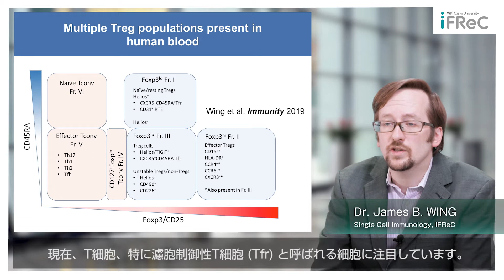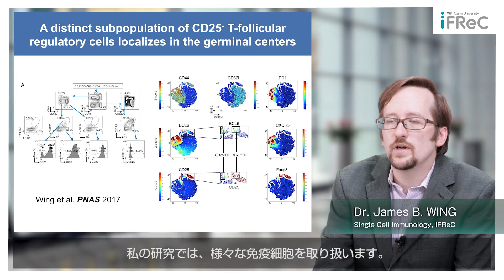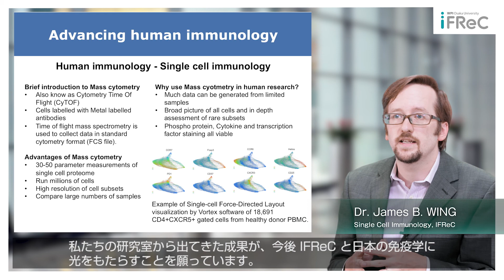Dr. James B. WING - Multiple Treg functions and human immunology -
- Multiple Treg functions and human immunology -

Dr. James B. WING talks about his research as a whole.

Laboratory of Human Immunology (Single Cell Immunology Group), IFReC